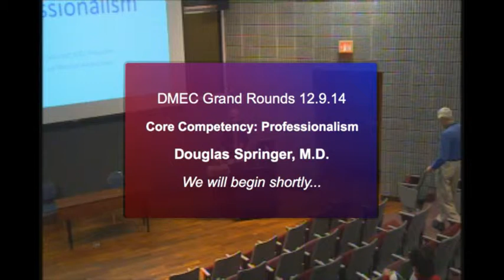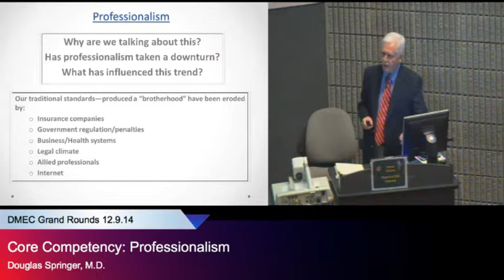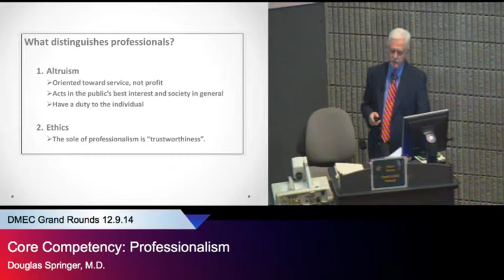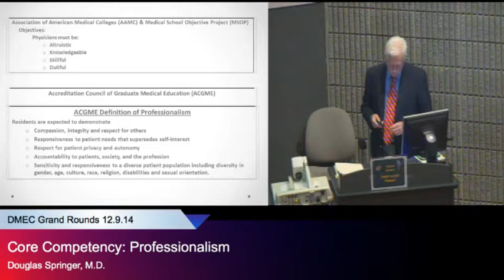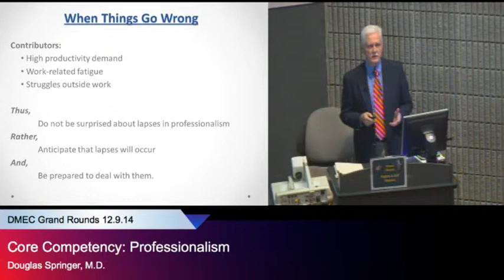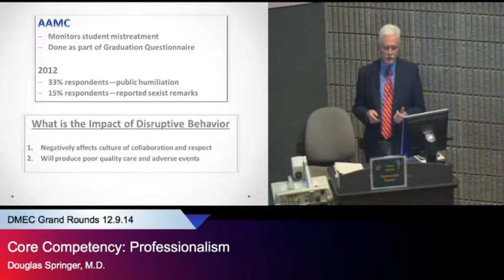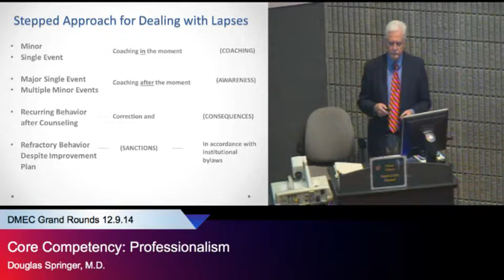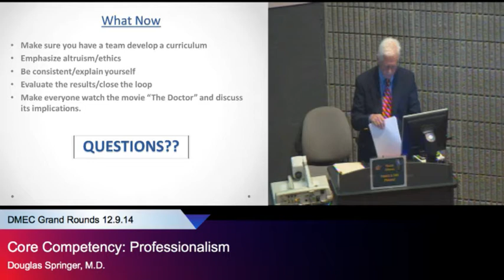"Core Competency: Professionalism," Douglas Springer, MD